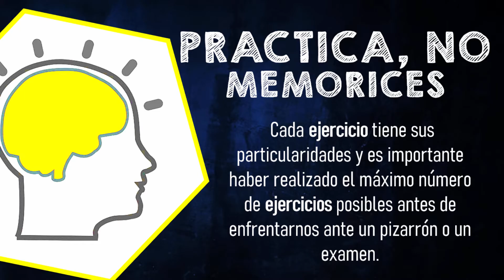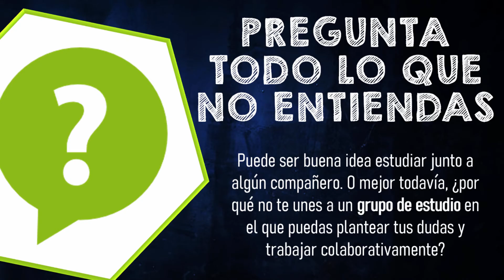CÓMO ESTUDIAR MATEMÁTICAS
En este video te mostramos algunos tips, para aprender a estudiar Matemáticas en todos los niveles.